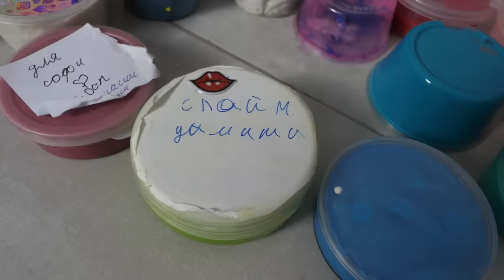КТО ПОБЕДИТ?! АНТИСТРЕСС СЛАЙМЫ ПРОТИВ ПИТОМЦЕВ! РАСПАКОВКА МИЛЛИОНА ЛИЗУНОВ 7 ДЕНЬ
Встреча 9 ноября! Зоомир, Красноярск, ул. Авиаторов, 19, МВДЦ Сибирь ▼ЖМИ ЕЩЕ▼

АНТИСТРЕСС СЛАЙМЫ ПРОТИВ ПИТОМЦЕВ! РАСПАКОВКА МИЛЛИОНА ЛИЗУНОВ 7 ДЕНЬ - Киса Алиса снова неизвестно где, а покемон Юми Чу, Миша Лайк, Эйван Бро и Софи Сан уже седьмой день с Аней продолжают свой челлендж - распаковка антистресс лизунов, которых у них было очень много! 1000, миллион слаймов в самых разных баночках и коробочках! В начале обзора пушистики придумали команды - четыре гигантских лизуна, матовый гигант из слаймов у Эйвана, команда Софи из прозрачных лизунов, Юми придумала себе противный слайм, а Миша зомби слайм! Никто бы и подумать не мог, чтобы распаковка будет длится уже неделю, они решили, что, когда закончат, будут проводить эксперименты со слаймами по идеям Меджиков, и они надеются, что это последние дни, но еще есть мини слаймы, на которые они тоже потратят целый день распаковки! Что же в этот раз нашли ребята среди слаймов, какие лизуны им попались, из-за чего они спорят и ссорятся, и кто же в итоге победит?

Мы волшебные питомцы Anny Magic! Софи Сан, Эйван Бро, Миша Лайк, покемон Юми Чу, Киса Алиса и другие животные! И загляни на наш общий семейный канал Мэджик Фэмили и личный канал хозяйки Энни Мэджик!